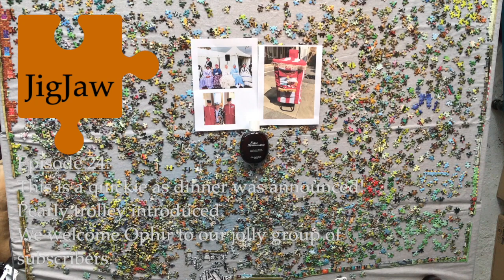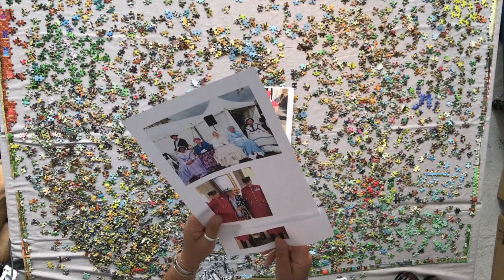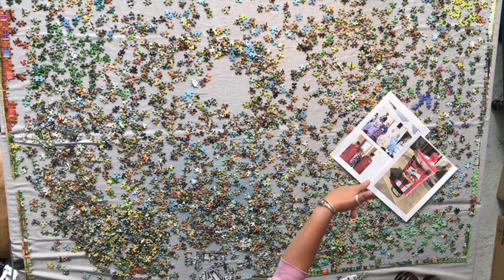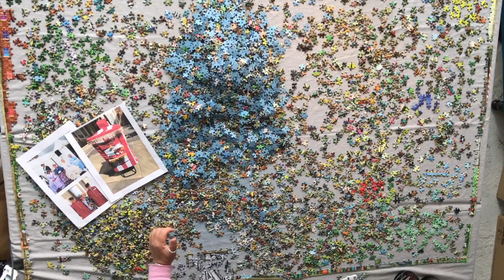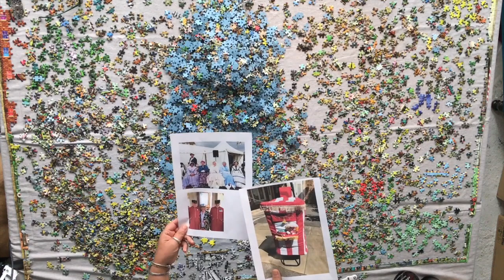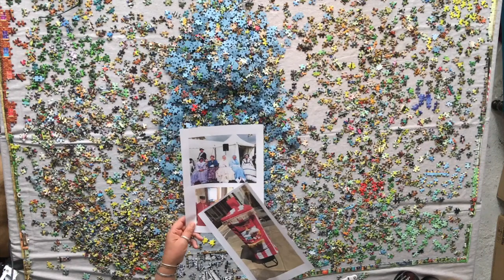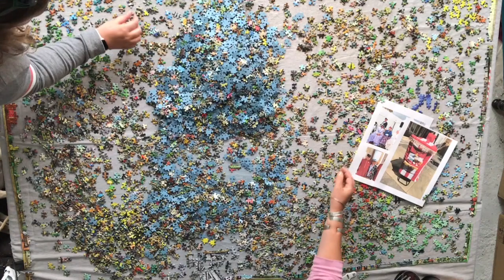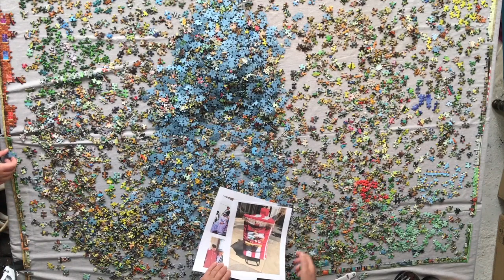JigJaw: Episode 24: There have been better and there have been worse.....Enjoy!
Pearly Queen accessories arrive.
A new 5000 piece plan.
A crow tries to break in to a house in Devon.
A few email to ask for the DVD highlights of Nanny Tish's cervix.
Jane in Suffolk has to calm playing with her flagolet.
I am going to ask permission to talk about Doula's.
Fortunately for you this one is short as Matty has cooked turkey!